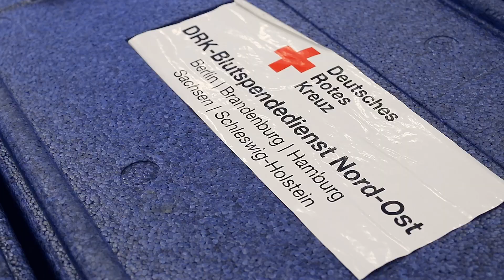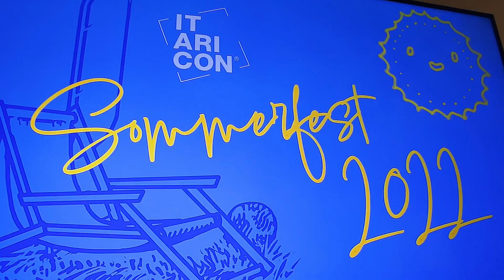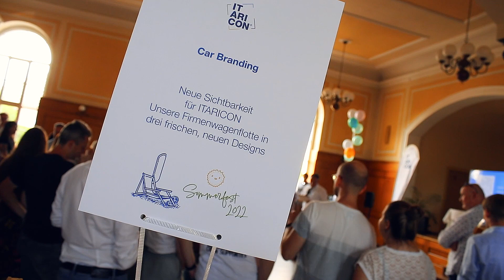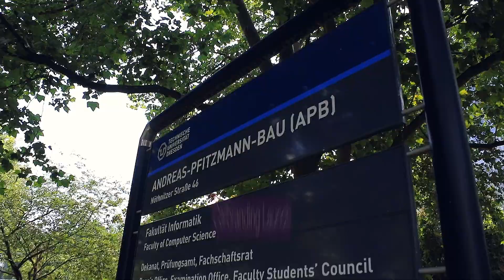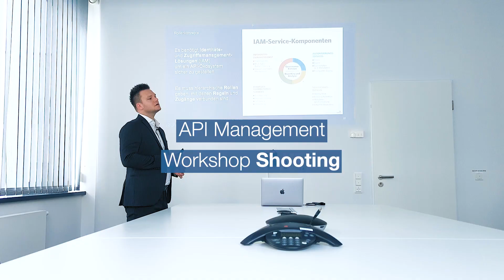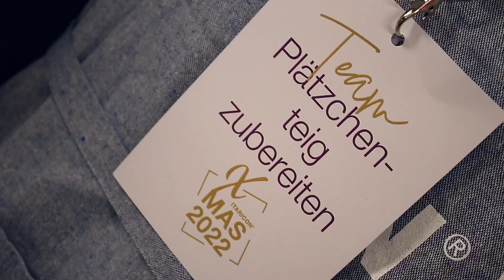ITARICON 2022 – Unser Rückblick auf ein ereignisreiches Jahr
Das Jahr 2022 war für uns ein Besonderes: Das „WIR“ kehrte zurück in unseren Alltag und es konnte auch wieder gemeinsam gefeiert werden. Events mit Familie, Team-Aktionen, Branchen-Veranstaltungen, Auszeichnungen, neue Projekte, neue Partner, aber auch neue Formate in der Kommunikation und Marktbearbeitung – das und vieles mehr im Kurzfilm-Format.

Viel Spaß bei unserem Jahresrückblick 2022!